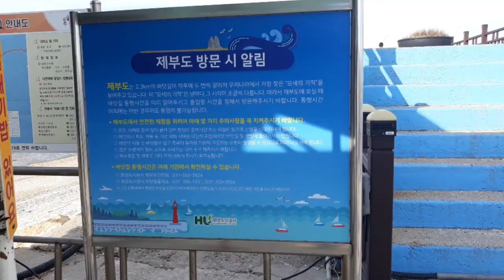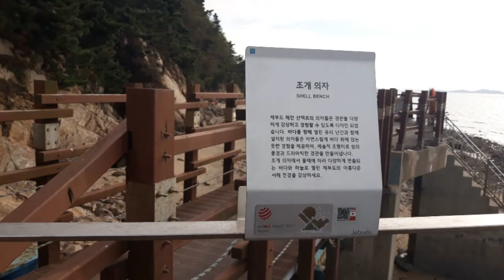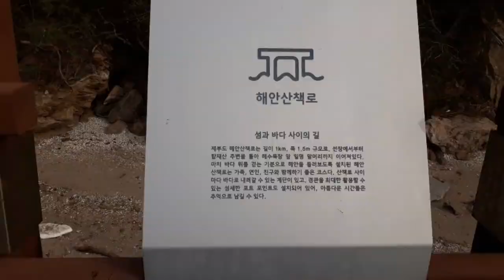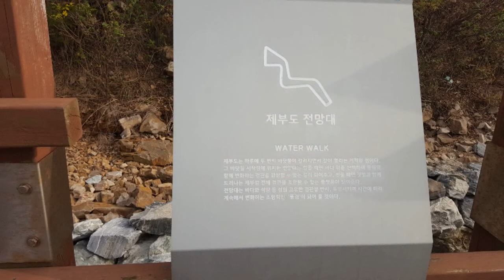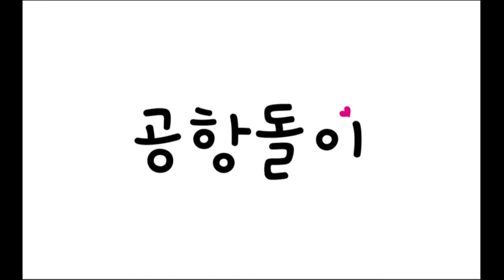제부도 해안산책길 거닐며 마음껏 힐링한번 해보세용~^^